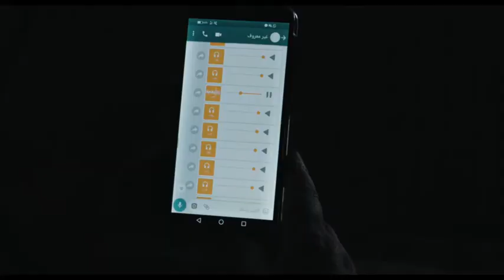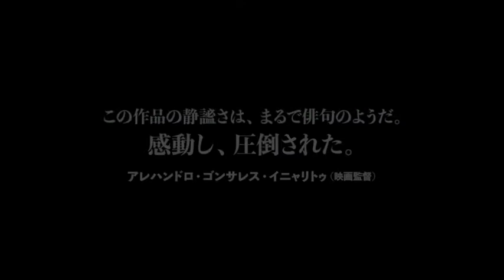【イニャリトゥ×ロージ】熱い対談動画が到着! 『国境の夜想曲』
2/11(金・祝)に公開を控える『国境の夜想曲』のジャンフランコ・ロージ監督が、『バードマンあるいは（無知がもたらす予期きせぬ奇跡）』『レヴェナント：蘇りし者』のアレハンドロ・ゴンサレス・イニャリトゥ監督と熱い対談を繰り広げる動画を入手！

監督・撮影・音響　ジャンフランコ・ロージ
イタリア・フランス・ドイツ/2020年/104分/1:1.85/アラビア語・クルド語/原題:NOTTURNO 配給：ビターズ・エンド

2022年2月11日(金・祝)より、Bunkamuraル・シネマ、
ヒューマントラストシネマ有楽町ほか全国順次ロードショー